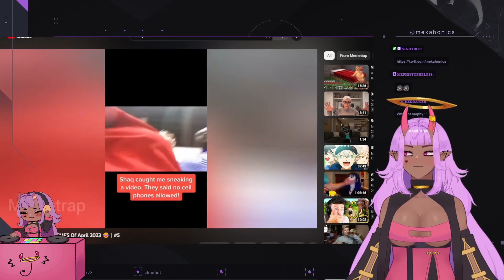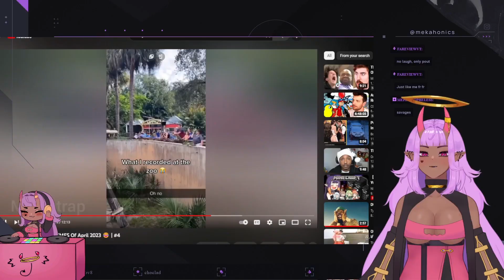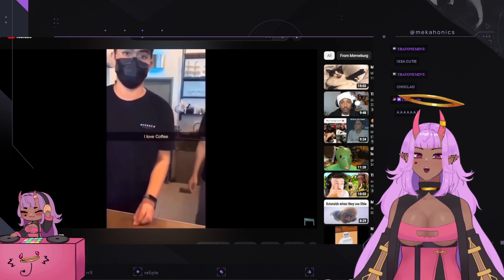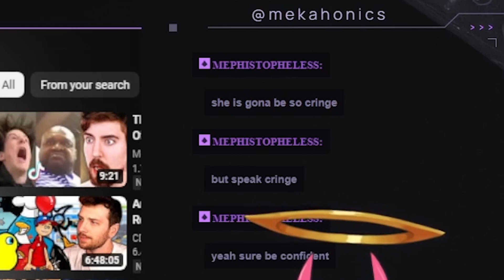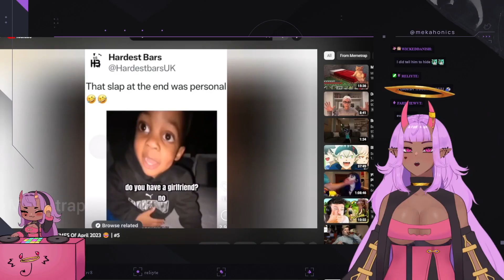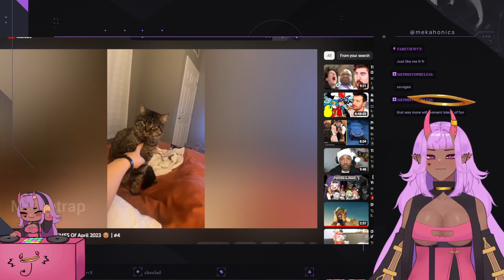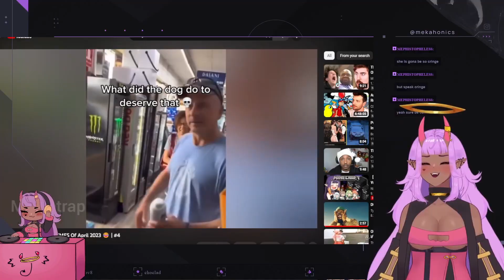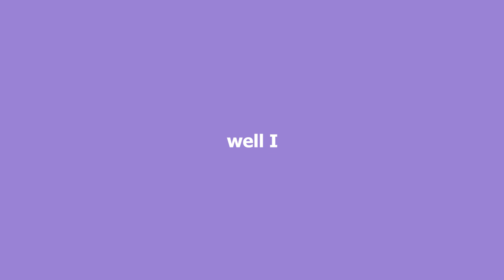YOU GOING STRAIGHT TO HELL | You Laugh You Lose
Hey I stream on Twitch, I do art and gameplay.